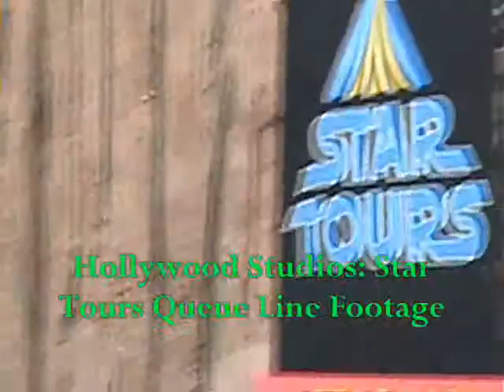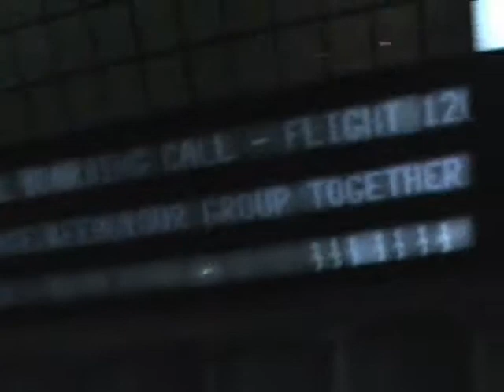The Thrill Seekers Lost Footage IV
Here comes another collection of lost footage, this time from Episodes 15 and then 20 - 29. We also have the final version of the Season 3 intro as well, so check it out!